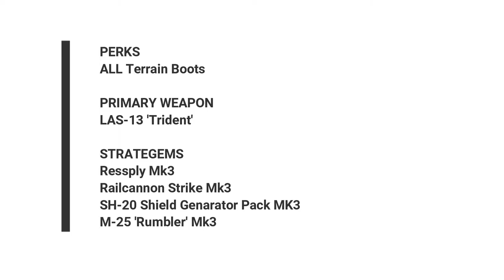Helldivers Cyborg Snow Difficulty 12 - Hell Dive Retaliatory Strike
Player Kenichi